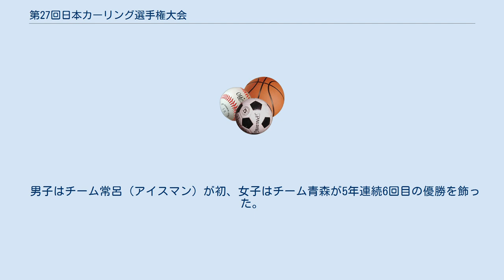第27回日本カーリング選手権大会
日本カーリング選手権大会 」 第27回日本カーリング選手権大会 第27回日本カーリング選手権大会（だい27かいにほんカーリングせんしゅけんたいかい）は、2010年3月6日から11日まで北海道北見市の北見市常呂町カーリングホールで開催された日本カーリング選手権大会である。
 前年度優勝チーム、開催地推薦、各ブロック予選（北海道、東北、関東、中部、西日本）を兼ねた大会で勝ち抜いた9チームが出場。
 男子優勝チームは、2010年3月3日からイタリア・コルティーナ・ダンペッツォで開催される2010年世界男子カーリング選手権、女子優勝チームは、2010年3月20日からカナダ・サスカチュワン州スウィフトカレントで開催される2010年世界女子カーリング選手権へ日本代表として出場する。
 男子はチーム常呂（アイスマン）が初、女子はチーム青森が5年連続6回目の優勝を飾った。
 勝率 直接対決の勝敗 1 vs 2 3月10日 14:30 3 vs 4 3月10日 14:30 準決勝 3月11日 8:00 3位決定戦 3月11日 13:00 決勝 3月11日 13:00 1 vs 2 3月10日 14:30 3 vs 4 3月10日 14:30 準決勝 3月11日 8:00 3位決定戦 3月11日 13:00 決勝 3月11日 13:00